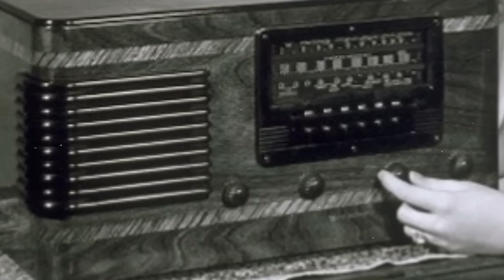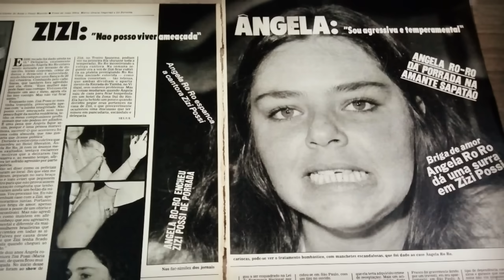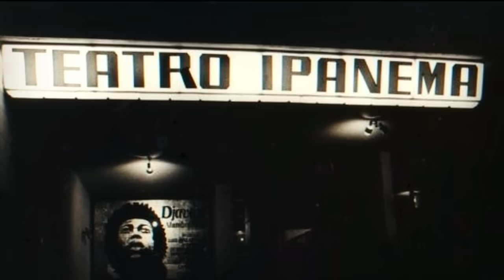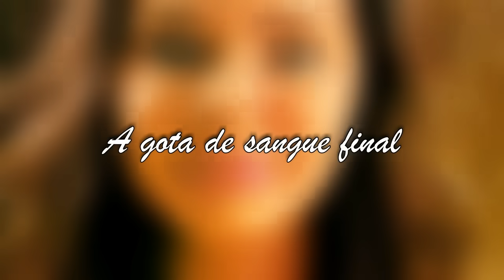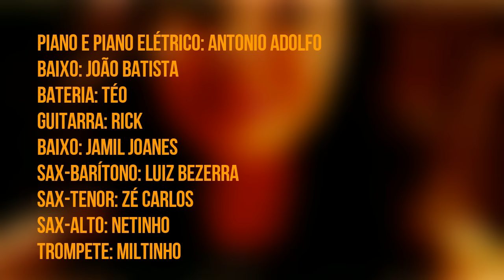ANGELA RO RO (1979) | ALBUM REVIEW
A trajetória inicial da cantora e compositora Angela Ro Ro, que sempre cantou sobre o lado obscuro de amar em baladas repletas de fossas sentimentais. Abordamos seu histórico primeiro disco, de 1979.